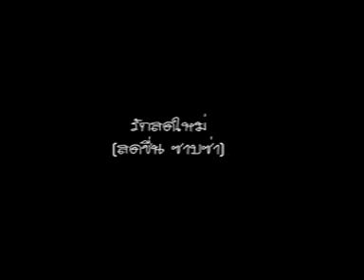Fresh love Saab Sarrrr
เพลงผมเองฟังแล ไม่ชอบไม่ว่าแต่อย่าดุนะ หุหุ  ขอพระเจ้าได้เกียจสูงสุด